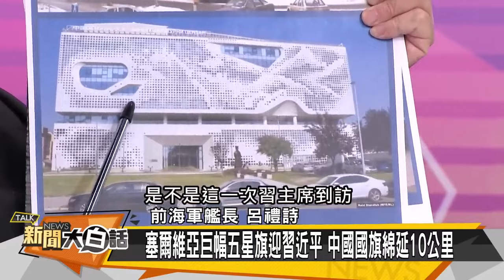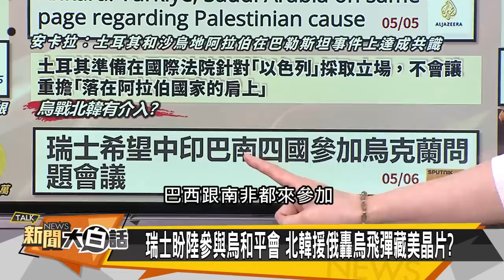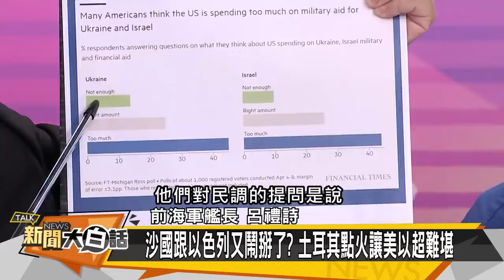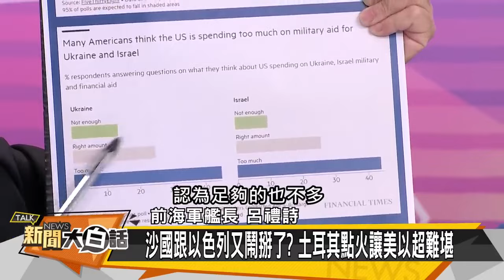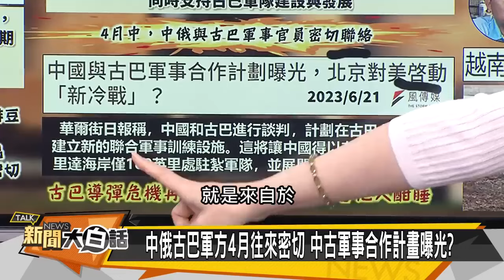[SUB]古巴喜直航中國 普欽動戰術核武 新聞大白話 20240506 (字幕版)